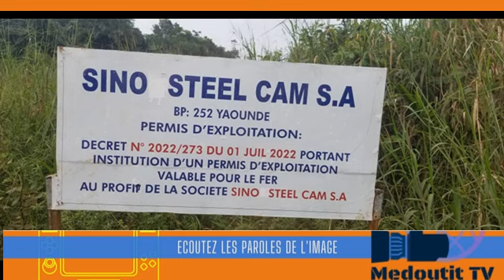EBODGE : génocide écologique en vue au Cameroun - part3